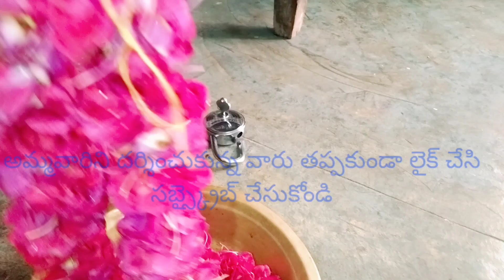దుర్గామాత నవరాత్రుల స్పెషల్ ఓం దుర్గా దేవి నమః 🙏🙏